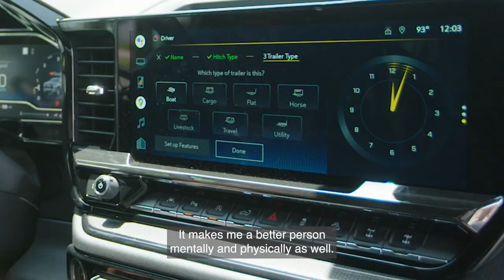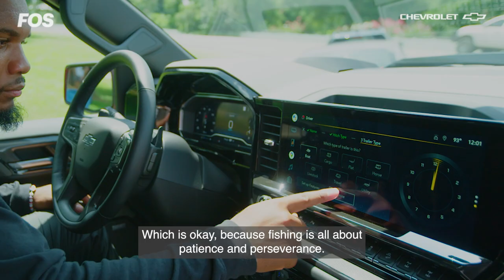My Other Passion Ep. 1: J.K. Dobbins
In our new series, My Other Passion, presented by Chevrolet, we hit the outdoors with some of the most recognizable athletes in sports to explore their interests outside the arena.

Learn how J.K. Dobbins grew up fishing in Texas, how it helps him practice patience on and off the field, the importance of family, his thoughts on the upcoming season and more.